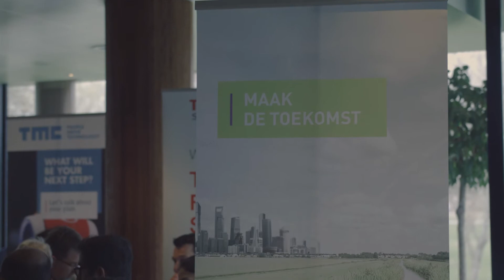TUE 2017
TUE